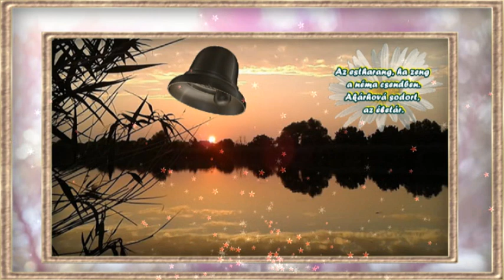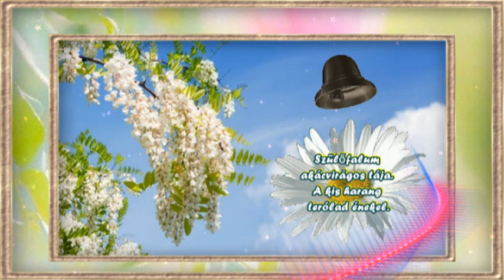Erdős Melinda : Az estharang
ZERKOVITZ BÉLA 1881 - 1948. - KULINYI ERNŐ 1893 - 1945 ..

Ez a föld a hazám, itt élt az apám.
Itt tanított nótaszóra édes jó anyám.
Ez a föld, ez a táj, drága hű barát.
Elkísér egy életen s a nagyvilágon át.

Az estharang, ha zeng a néma csendben.
Akárhová sodort, az életár.
Szülőfalum emléke, kél szívemben.
Fölötte reng, a méla holdsugár.

Szülőfalum  vadvirágos tája.
A kis harang, terólad  énekel.
Szülőfalum te egyetlen, te drága.
Giling-galang te ringass, egykor el.

Gyönyörű a világ, hej de bármi szép.
Többet ér a kis falumban, egy szál margarét.
Csodaszép a világ, mennyi pompa fény.
Akáclombos kis falum, nem adlak érte én.

Az estharang ha zúg, a  méla csendben.

Szülőfalum akácvirágos tája.